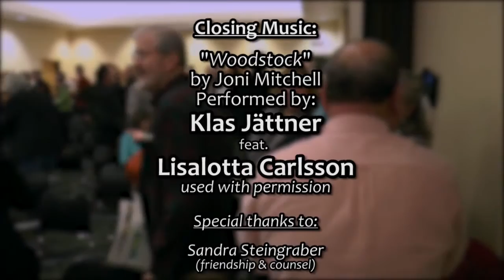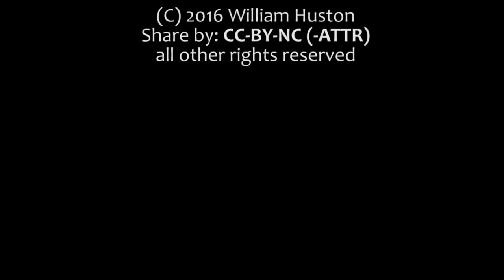COP21: Reflections on the Historic Climate Agreement - What’s next for the world?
February 3, 2016 - Six Ithacans who participated in COP21 in Paris, shared personal reflections on the 195-nation agreement on climate change.

Panelists:
  Bob Howarth, Cornell University
  Sandra Steingraber, Ithaca College
  Karen Pinkus, Cornell University
  Allison Chatrchyan, Cornell Institute for Climate Change and Agriculture
  Johannes Lehmann, Cornell University
  Colleen Boland, We are Seneca Lake

Introduction: Barbara Lifton, NY State Assembly
Moderator: Todd Cowen, Cornell

Recorded:  Wednesday, February 3, 2016 at 7:15pm; Tompkins County Public Library, Ithaca, NY 14850